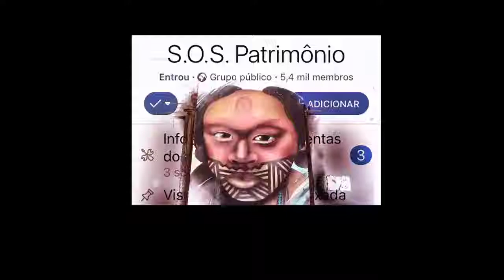Situação do antigo Museu do Índio após a ameaça de demolição para a Copa de 2014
Situação do antigo Museu do Índio após a ameaça de demolição para a Copa de 2014 - Crédito: João António Vieira